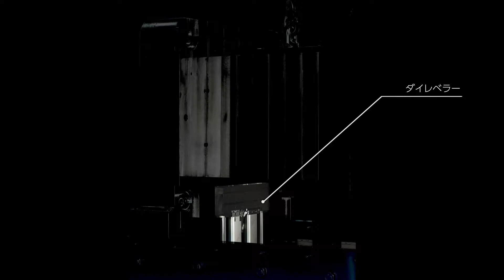ダイレベラー（金型水平出し装置）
配信元：パスカル株式会社 | Presented by Pascal Corporation